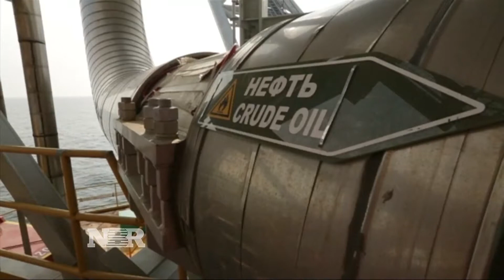Oil wild card?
Some experts think Russia is the key to resolving the global oil glut. Is Putin really the oil ‘wildcard?’ CNBC’s Dina Gusovsky reports.